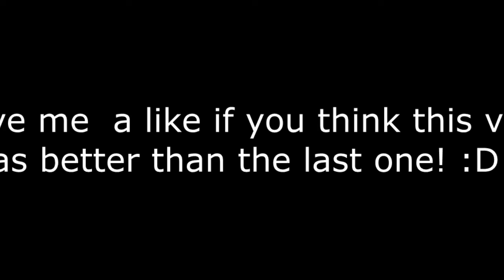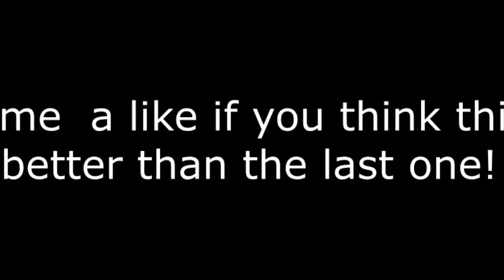Skyrim #1 - you're finally awake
One of my favourite video games